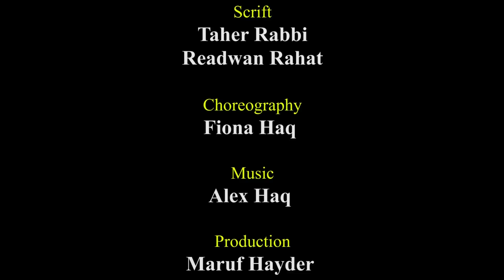পৃথিবীতে কে আগে এসেছে, ছেলে নাকি মেয়ে? Googly । ধাঁধা । Notun Shomoy